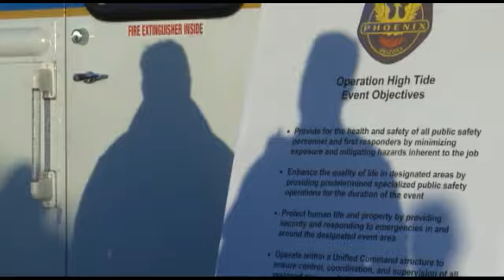Operation High Tide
A 2- day Phoenix Police search operation uncovered crack cocaine, guns and money.
Specialty police units teamed up with state and county law enforcement to seize items under OPERATION HIGH TIDE.

More than 149 arrests were made, not including DUI statistics, during the operation.